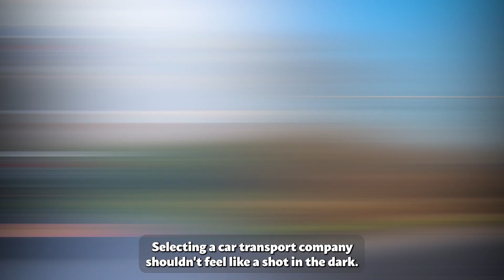Car Shipping In Creve Coeur | MO Vehicle Shipping | Creve Coeur Car Transport Services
Don't miss out on the inside scoop on Creve Coeur Car shipping companies - read our blog post now!

A1 Auto Transport is a trusted car shipping company that provides efficient and reliable transportation services to Creve Coeur, Missouri. With their expertise and commitment to customer satisfaction, A1 Auto Transport ensures a smooth and hassle-free car shipping experience for their clients.

Firstly, A1 Auto Transport offers a range of car shipping options tailored to meet specific needs. Whether you require open carriers for standard vehicles or enclosed carriers for added protection, they have the right solution for you. Their fleet of carriers is well-maintained and equipped to handle vehicles of various sizes and types.

Secondly, A1 Auto Transport understands the importance of timely delivery. They prioritize prompt service and strive to meet agreed-upon deadlines. Their experienced drivers are knowledgeable about the best routes to Creve Coeur, ensuring efficient transportation and minimizing delivery times.

Moreover, A1 Auto Transport places a strong emphasis on the safety of your vehicle throughout the shipping process. Their skilled professionals handle your car with care, ensuring proper loading and secure transportation. Additionally, they provide comprehensive insurance coverage, offering added protection against any unforeseen events.

Furthermore, A1 Auto Transport maintains open communication with their customers. They provide regular updates on the progress of the shipment, keeping you informed throughout the transportation process. Their friendly and knowledgeable customer service team is readily available to address any concerns or inquiries you may have, providing excellent support and assistance.

In conclusion, A1 Auto Transport is a reliable and reputable choice for car shipping to Creve Coeur, Missouri. With their diverse shipping options, commitment to timely delivery, emphasis on vehicle safety, and exceptional customer service, A1 Auto Transport ensures a seamless transportation experience. Whether you need to transport a single car or multiple vehicles, you can trust A1 Auto Transport to handle your car shipping needs efficiently and professionally.